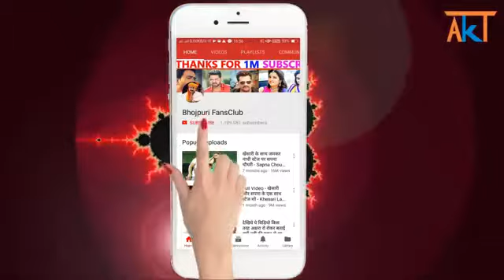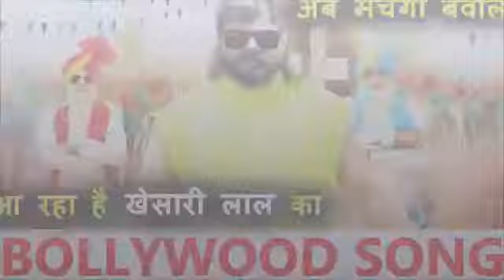August 16, 2020